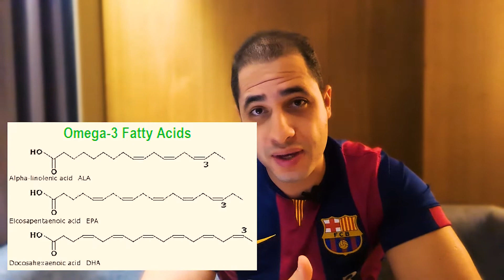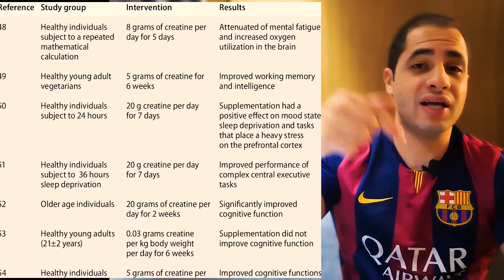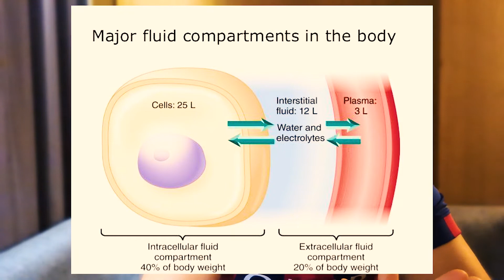Watch Before You Buy Any Supplements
Many supplements are out there but not all deserves your attention and money,
In this video I talk about the most important supplements that you need to go with your diet.